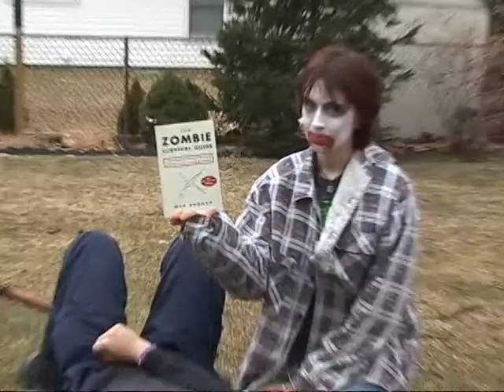Love My Geek-Zombie Edition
Here is a quick blog on how you can prepare for the zombie uprising, Enjoy!